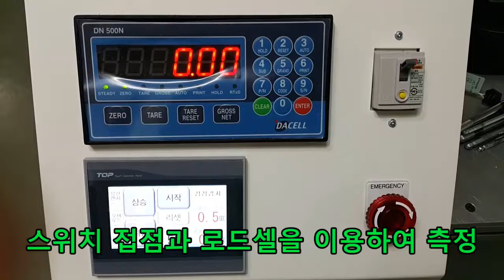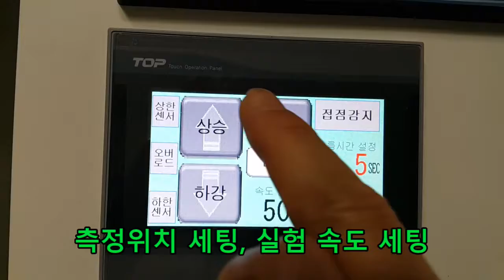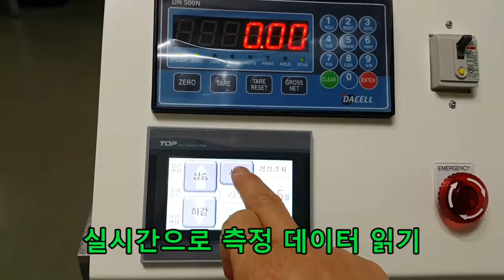스위치 접점 검사기 ( Contact Switch Tester)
스위치의 접점 하중을 측정하는 시스템,
모든 스위치에 적용이 가능합니다.
생산 라인에서 측정하는 시스템도 가능하며, 바코드이나 QR코드의 출력도 가능합니다.
고객의 주문 제작품이라 고객의 입맛에 맞게 개발할 수 가 있습니다.

희몽무역 (Hope & Dream Trading)